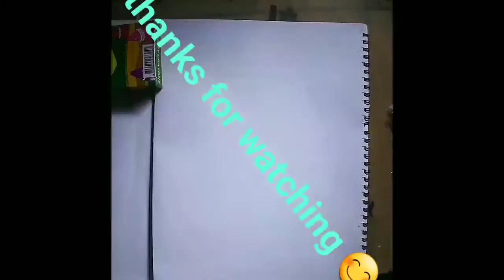inverted drawing/Halloween drawing Egyptian cat look like so scary using kiddy crayons